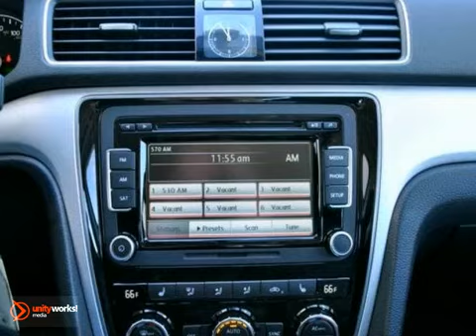2012 Volkswagen Passat M12P142 in McKinney Lewisville, TX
If you are looking for real value on a great new car, Boardwalk Volkswagen McKinney invites you to come in and test drive this 2012 Volkswagen Passat, stock# M12P142. We are conveniently located near McKinney Lewisville, TX and known for our great selection, reliability and quality. Come take a look at this 2012 Volkswagen Passat today.

Boardwalk Volkswagen McKinney
3600 South Central Expressway
McKinney Lewisville TX, 75070

Among the largest and fastest growing Volkswagen dealerships in the U.S., Boardwalk Volkswagen McKinney is dedicated to making your experience with legendary German Engineering a high performance phenomenon. As a member of Boardwalk Auto Group we cultivate a focus on top-flight performance. It's the driving force behind every nameplate we represent, every car we maintain, and every customer we have the privilege to serve. Performance. It's what we do.